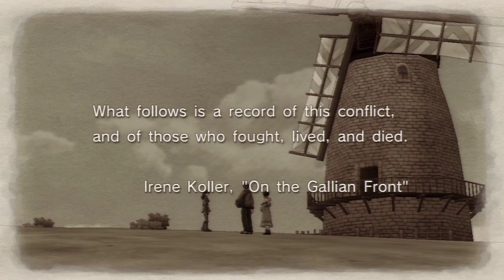Valkyria Chronicles - Prologue: Gallia, to Arms! [2/2]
"Encounter at Bruhl" / "A Hilltop Promise"